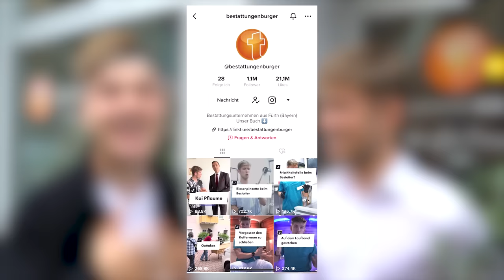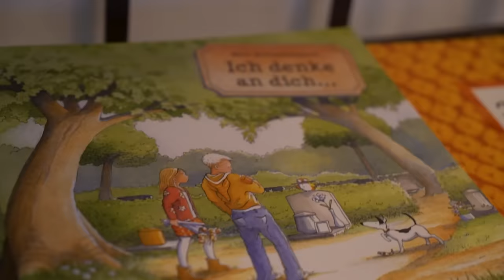Ich operiere eine Leiche ⚰️ 1 Tag Bestatter Selbstexperiment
Ihr seht richtig: Ich operiere bzw. versorge heute eine Leiche. 1 Tag lang bin ich heute als Bestatter mit Luis von @BestattungenBurger unterwegs. Dieses Selbstexperiment/Praktikum beim Bestatter war echt außergewöhnlich. Vor allem, weil ich noch nie eine Leiche gesehen habe und direkt bei einer Versorgung eines Verstorbenen direkt dabei bin.

*Link zum Buch:

Mit dabei im Video:
Besatttungenburger